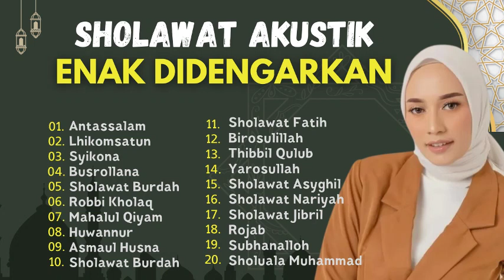Sholawat Terbaru || Sholawat Akustik Enak Didengarkan || Antassalam - Lhikomsatun